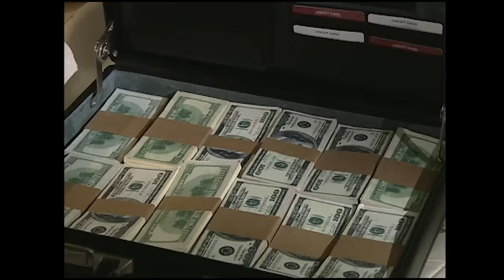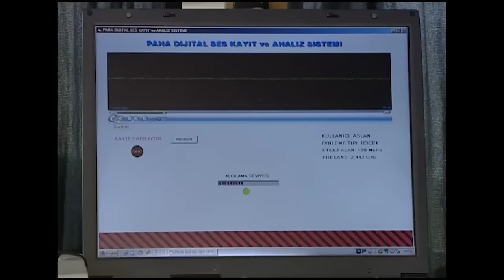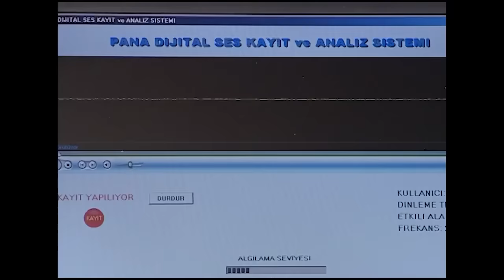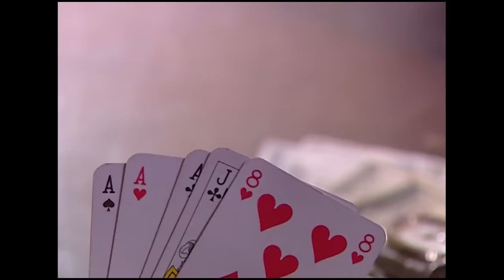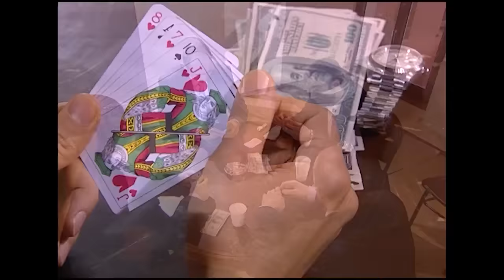Polat Alemdar Racon Sahneleri (Part 1) - Kurtlar Vadisi | Özel Sahneler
Kurtlar Vadisi | Özel Sahneler Her Cuma 17:00'da Yayında!